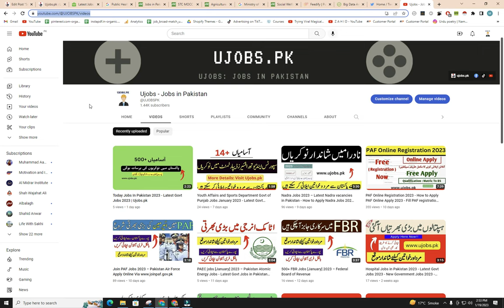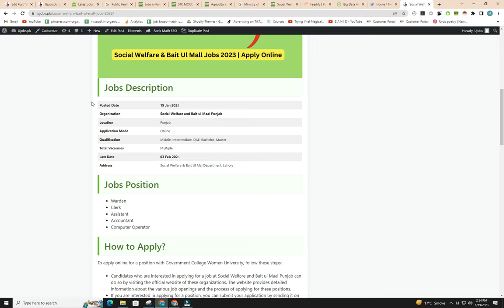Social Welfare & Bait Ul Mall Jobs 2023 | Apply Online - Ujobs.pk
Social Welfare & Bait Ul Mall Jobs 2023 | Apply Online